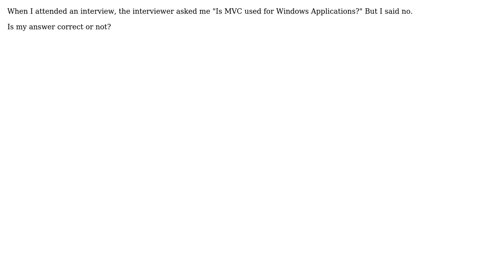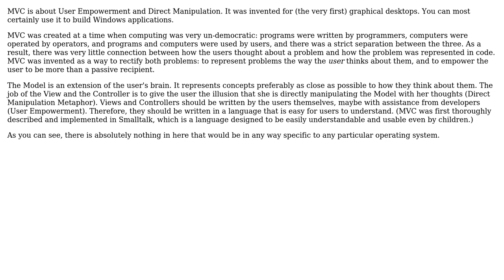Software Engineering: Can MVC be used for Windows applications? (2 Solutions!!)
Software Engineering: Can MVC be used for Windows applications?

With thanks & praise to God, and with thanks to the many people who have made this project possible! | Content (except music & images) licensed under CC BY-SA | Music | Images & others | With thanks to user user1151378 user Robert Harvey user Jorg W Mittag user candied_orange and the Stack Exchange Network Trademarks are property of their respective owners. You are responsible for your own actions.